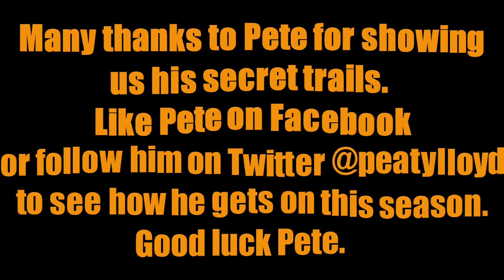Mudhugger with Pete Lloyd Feb 2014